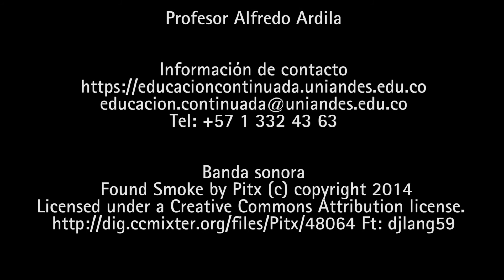Curso Organización cerebral del lenguaje en el siglo XXI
Fecha:           26 y 27 de agosto de 2016.
Duración:     2 sesiones - 8 horas magistrales.
Horario:  viernes de 3:00 p.m. a 7:00 p.m. y sábado de 9:00 a.m a 1:00 p.m.
Lugar:           Universidad de los Andes - Sede Centro.